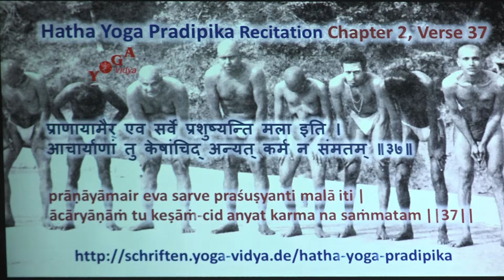HYP II 37 Hatha Yoga Pradipika Recitation Chapter 2 Verse 37